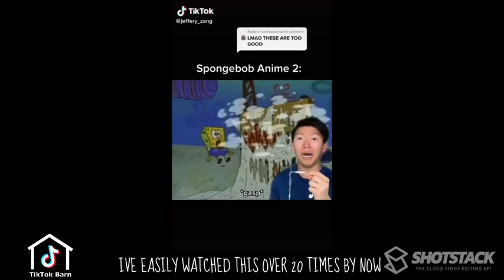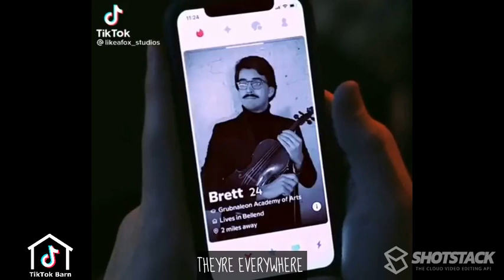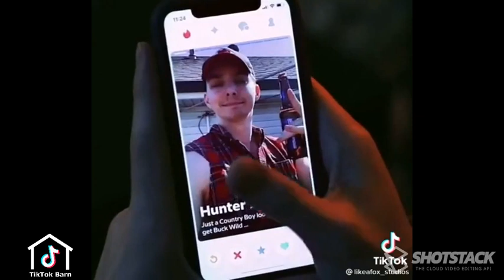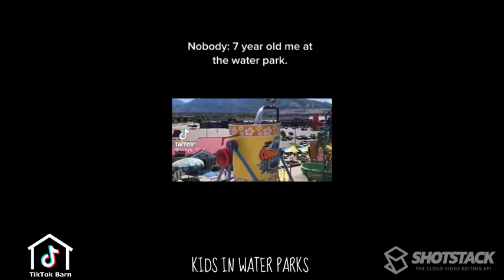Tiktoks that will restore your humor 😊😄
Some FRESH March Tiktok memes. Funny, wholesome, heartwarming, cool AF, we have 'em all 😛.

Tiktoks are credited to the handles in the video.